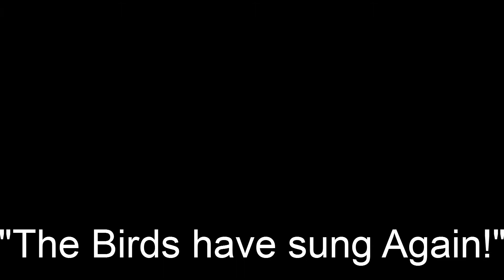West v Cessnock - 2014 Grand Final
West v Cessnock - 2014 Grand Final - No 1 Sportsground - 21 September - Tries to Justin Smith, James Woolford, Ryan Lamb and Mark Farrar - West 22 defeated Cessnock 8 - "The Birds have sung Again"